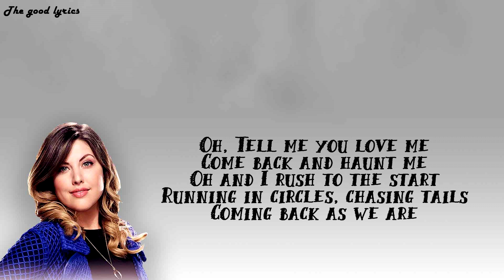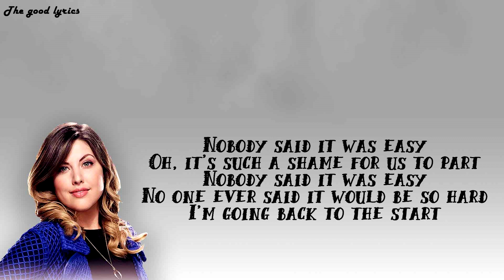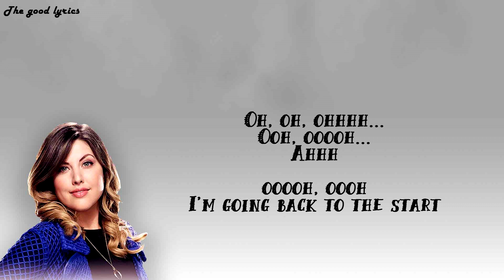Maelyn Jarmon - The Scientist (Lyrics) - The Voice Live Top 13 - 2019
Artiste: Maelyn Jarmon
Titre: The Scientist